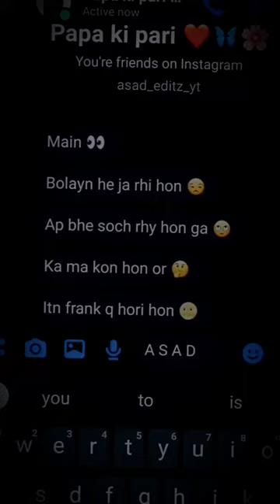Artist attitude reel